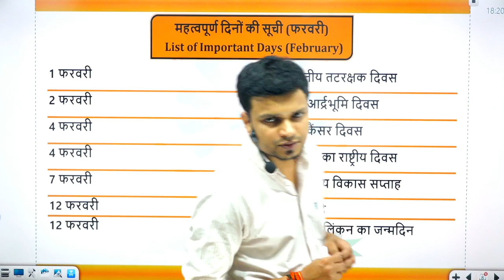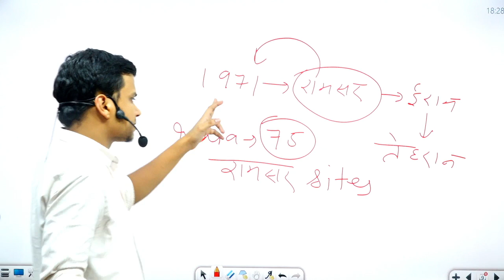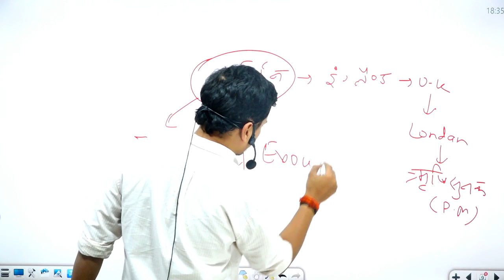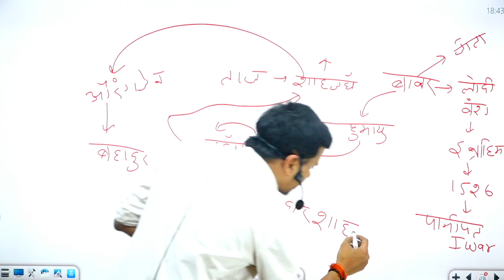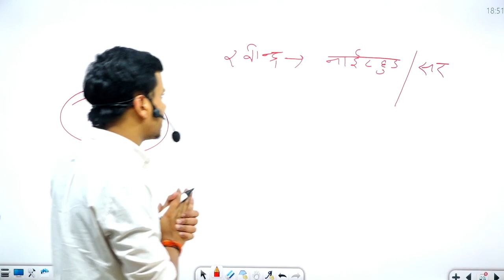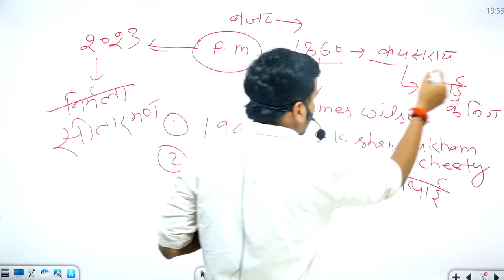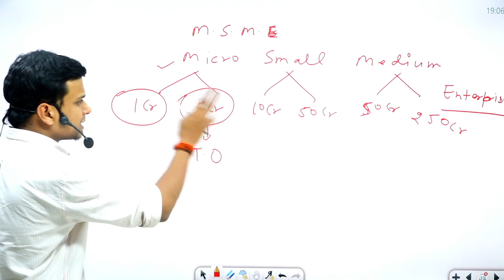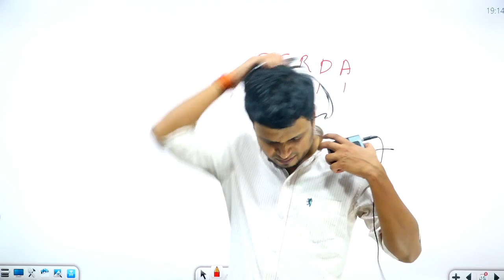February special Current Affair by Pandey sir part-1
February special Current Affair by Pandey sir

February ka complete affair
current affair by pandey sir
current affair special class
best current affair class

🏠 Perfect Academy
LANDMARK : Opp. Gaur Mall, RDC